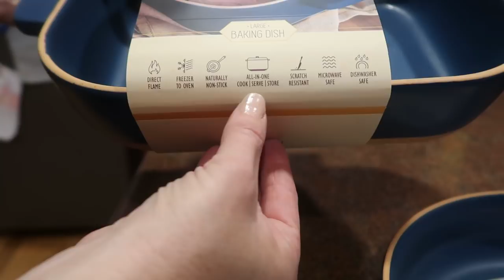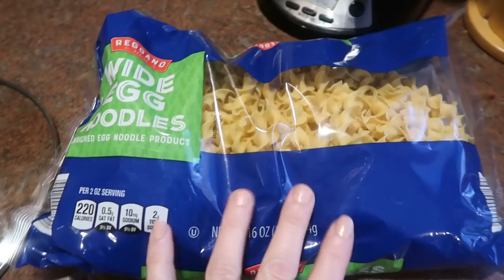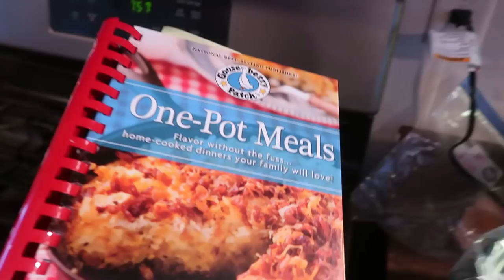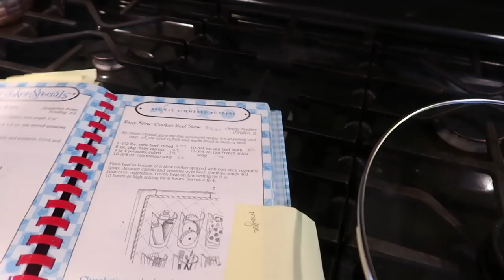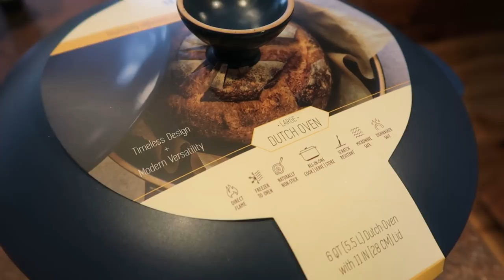🥣5 BUDGET FRIENDLY SOUPS | Potato🥔 | Chicken🍗 | Venison Stew🦌 | Mexican Chili🌶️ | Ham & Wild Rice🐖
I've changed up this recipe a little by adding more potato (8-10 cups), more water (6 cups), less onion (1 cup), more celery (1 cup), more carrots (1 cup), less salt (1 tsp.)  Enjoy!  This is so good and can even be served with a sprinkling of shredded cheddar cheese.

Chicken Noodle Soup (with a kick)
2 lb. chicken breasts - bone in, skin on
1 T. kosher salt
1 t. paprika
1 t. crushed red pepper
1/2 t. ground thyme
1/2 t. garlic powder
1/2 t. fresh ground pepper
1 t. rosemary leaves
Place in slow cooker for 3 hours on high until juices run clear.  Cool to handle and shred meat.
1 large onion, diced
3 cups vegetables, chopped
8 cups chicken stock/broth
8 oz. egg noodles or other pasta/rice
Place stock and veggies in slow cooker, cook on high until veggies are tender, add meat and noodles and cook until noodles are cooked to al dente.  Very good when you have head congestion!

Easy Slow-Cooker Venison/Beef Stew
1 1/2 pound stew meat
8 oz. baby carrots
3-4 potatoes, cubed
1 can tomato soup (10.75)
1 can beef broth (10.75)
1 can French onion soup (10.75)
Place all ingredients in crock pot and cook on low for 10 hours.  This was so good and very comforting.  The venison was super tender.

Mexican Chili
1 pound ground venison/beef
2 can kidney beans
1 1/2 c. chopped celery
1 small can green chilis, drained and rinsed
1 bay leaf
1/2 t. garlic powder
1 c. chopped onion
1 28 oz. can diced tomatoes
1 6 oz. can tomato paste
1/2 c. chopped green pepper
2 T. sugar
1 t. dried marjoram
In large Dutch Oven cook ground meat and onion.  Drain if necessary.  Add in all the other ingredients, cover and simmer for 30 minutes until veggies are soft.  Remove bay leaf.  Serve with sour cream if desired.

Ham 'n Rice Soup
4 celery ribs, chopped
1 large onion, chopped
1/4 c. butter
Saute until soft.
4 medium carrots, diced
Add to saute and cook until slightly soft.
1/3 c. flour
1/2 t. pepper
Stir into veggies.
2 cups milk
Stir into veggies and cook until very slightly thickened.
Add in 4-6 cups cooked wild rice and brown rice - any combination, 3 cups cooked ham, 3 T. chicken bouillon (knorr seasoning) and 8 cups or more water.  Simmer until veggies are soft.  This is a favorite!!

Blueberry Coffee Cake
1/2 c. butter
1 c. sugar
3 eggs
2 c. all purpose flour
3 1/2 t. baking powder
1/2 t. salt
1/2 c. milk
1 t. vanilla
1 c. blueberries (or more if you have plenty)
1/4 c. sugar
1/2 t. cinnamon
Beat butter and 1 cup sugar until fluffy.  Add eggs and dry ingredients alternately with milk and vanilla.  Sprinkle berries over cake.  Mix remaining sugar and cinnamon together and sprinkle over berries.  Bake at 350 degrees for 40 minutes.  Don't overbake or it will dry out.  We like it with a little dollop of cream or even a splash of milk poured over the cake.

💰Have you tried eBates?  You will immediately get an extra $10 added to your first big fat check.